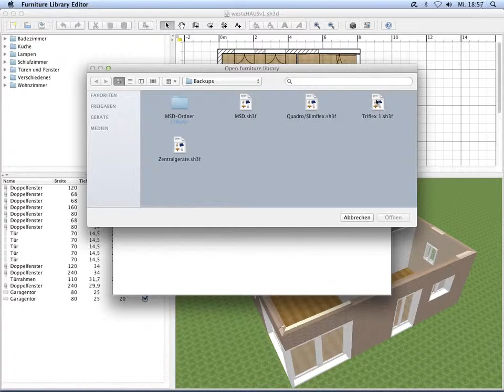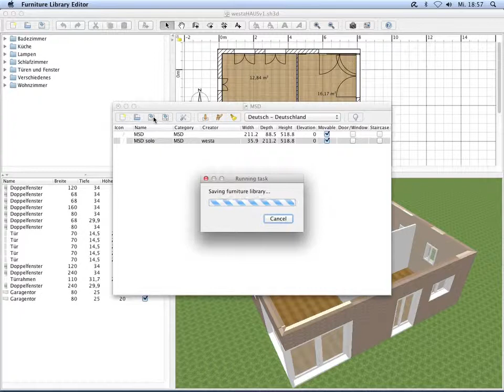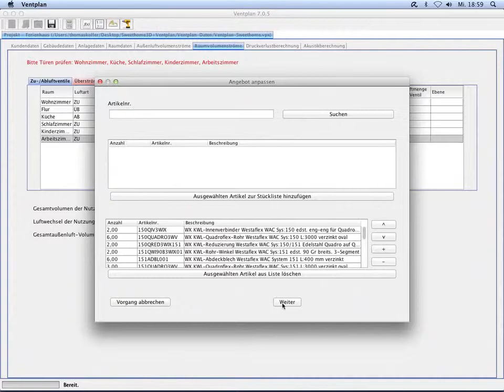Träume werden wahr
Mit der integrierten Bild- und Artikel-Darstellung sprechen interessierte Bauherrn, Planer, Handwerker und Fachhandel die gleiche Sprache: so wird bildlich die Wohnungslüftung im Nu geplant. Bauplanung so einfach wie der IKEA Küchenplaner - ganz umsonst und Hersteller- und Gewerke-neutral, sofern die Bauteile-Bibliotheken vorliegen. Auf geht´s: für Neubau und Renovierungs-Projekte auf Desktop, als App oder auf Tablet PC.